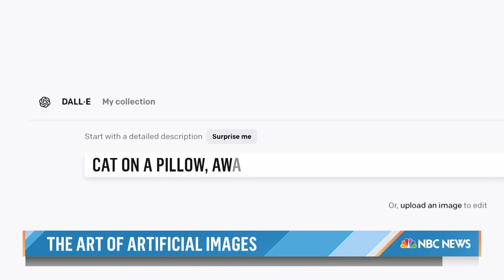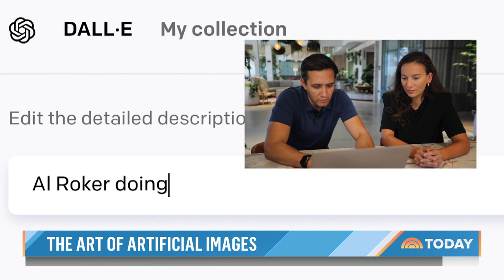How DALL-E 2 Is Changing The Art World With Words And Images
A new program is taking the internet by storm with the power to come up with completely original images based on words alone. NBC’s Gadi Schwartz reports on the artificial intelligence that’s painting a new picture of the future.